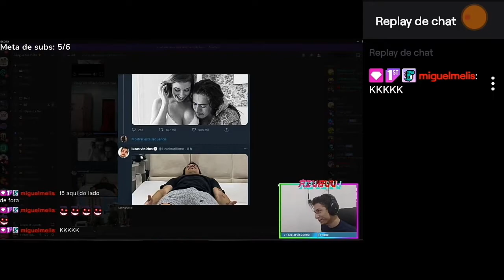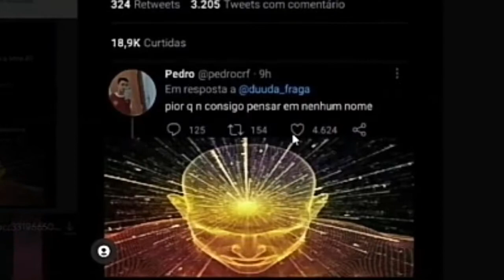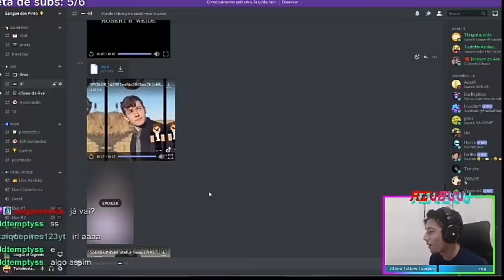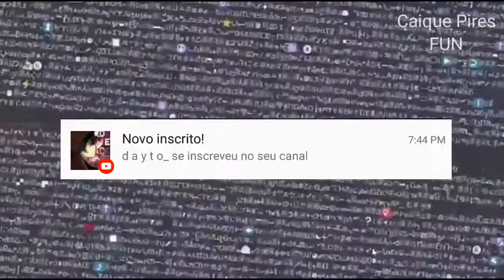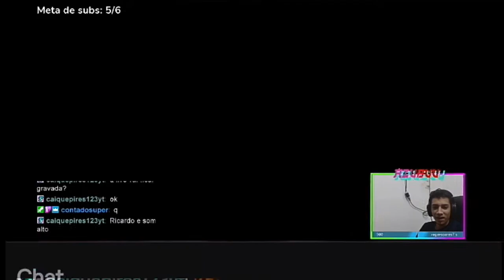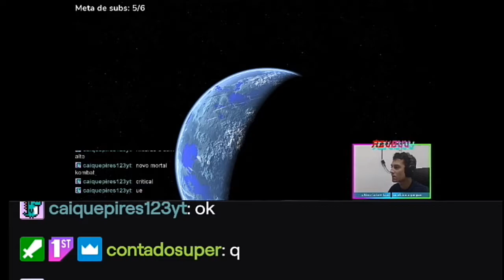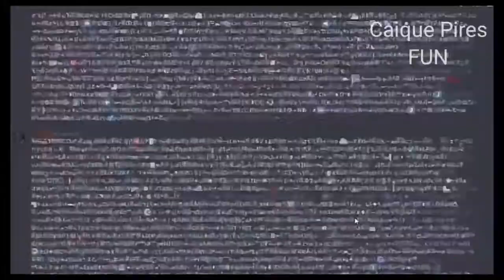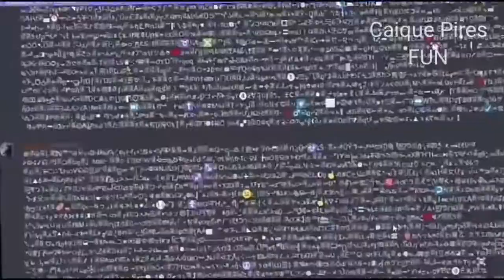Travando discord de Streamers ao Vivo! (não é click bait)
Abra e leia

Eae galera neste vídeo eu  travei o discord de streamer, se quiserem eu posto amanhã uma continuação travando bem mas gente

Bem, eu coloquei alguns muito engraçados da live para render mas tempo do vídeo, espero que gostem

Seed:...

Ip:...
Porta:.

Postado com 333 inscritos

Vire maninho e maninha do canal.

Postarei mais vídeos

Se você leu isso escreve "Quero mas Vídeos" salve e do coração